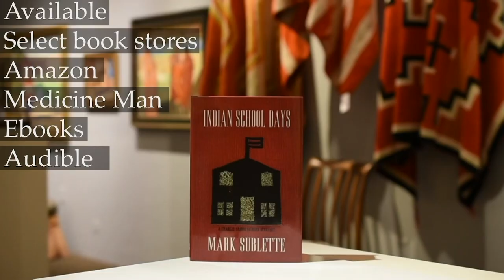New York City Gallery Owner John Molloy Epi. 17, host Dr. Mark Sublette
President of ATADA New York City Gallery owner John Molloy discusses today's Antique Native American Art scene including the challenges the profession faces and how Native Art correlates with contemporary art.  Insight into Marshall McLuhan influences into John Molloy's life and how ATADA is dealing with culturally sensitive items through a voluntary return project.